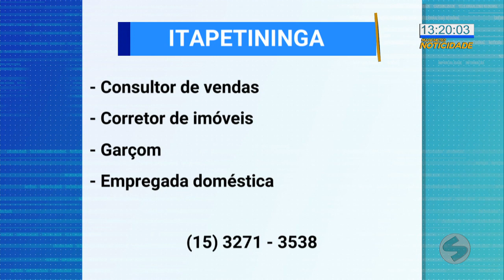Confira as vagas de emprego na região | TV Sorocaba SBT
Sorocaba, Itapetininga, Ibiúna Jundiaí.